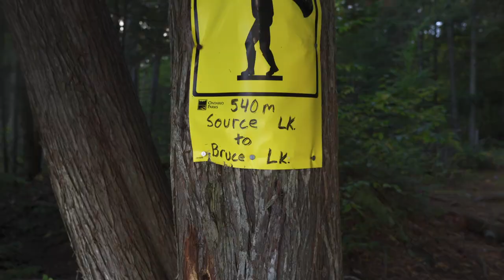Camping with our Puppy - Linda Lake Algonquin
On this adventure we head into Algonquin Park for some canoe camping with our Alaskan Malamute puppy, Lucy. Starting from Source Lake we paddle and portage north to Linda Lake and spend the night camping with our puppy. This was Lucy's second canoe trip and she enjoyed the camping experience.